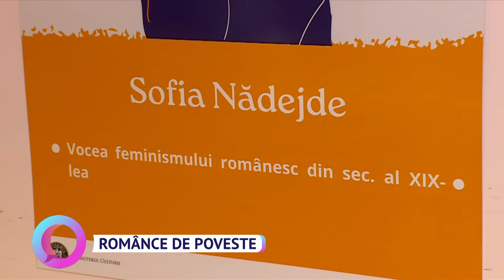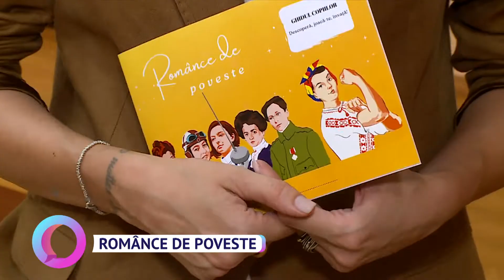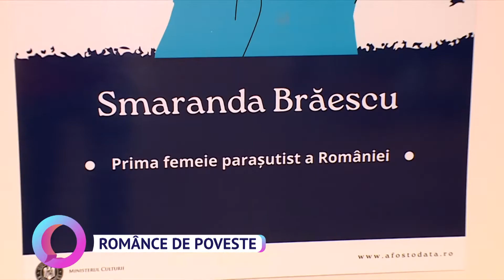Românce de poveste